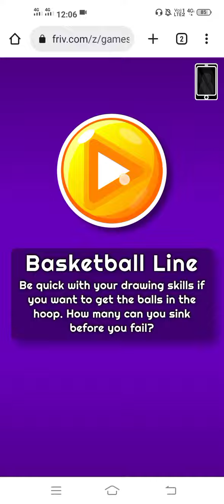Games From Google (Friv) Part 29